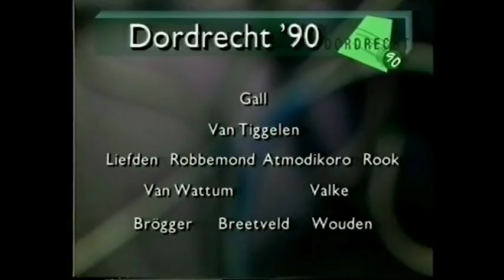Highlights • PSV - FC Dordrecht (17-09-1994)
Op zaterdag 17 september 1994 verslaat PSV in eigen huis FC Dordrecht met 4-0. Doelpuntenmakers zijn Peter Hoekstra, Marciano Vink, Jan Wouters en Erik Meijer. Opstelling PSV: Stanley Menzo, Geoffrey Prommayon, Jürgen Dirkx, Arthur Numan, Marciano Vink, Edward Linskens (Tom Van Mol), Jan Wouters, Boudewijn Pahlplatz, Peter Hoekstra, Luc Nilis, Ronaldo (Erik Meijer).

Dit is het officiële Eredivisie Archief PSV YouTube-kanaal.
Hier vind je het Eredivisie actief van de afgelopen 60 jaar.